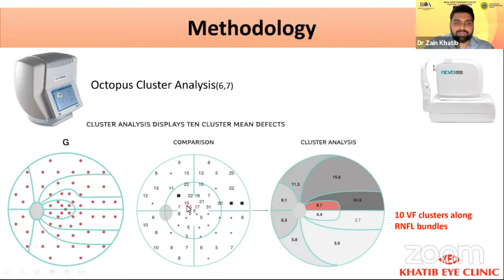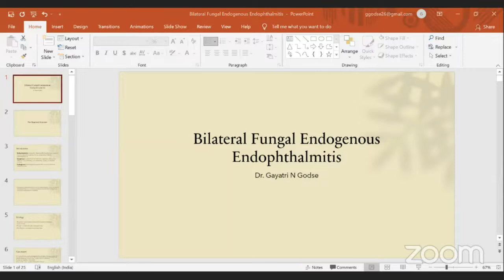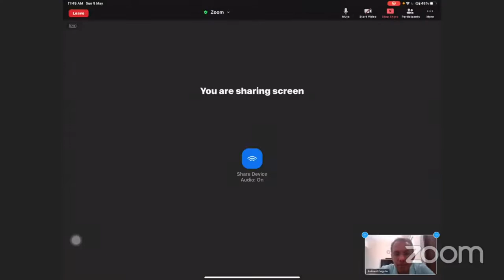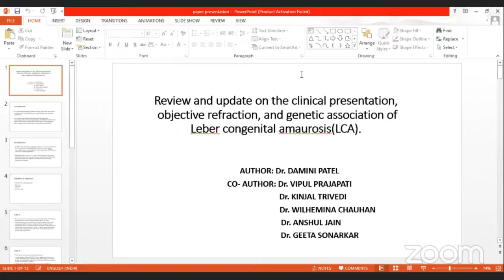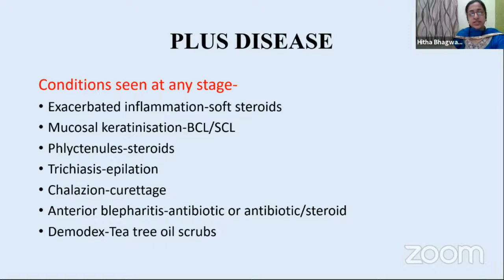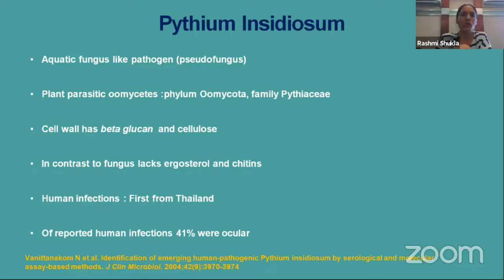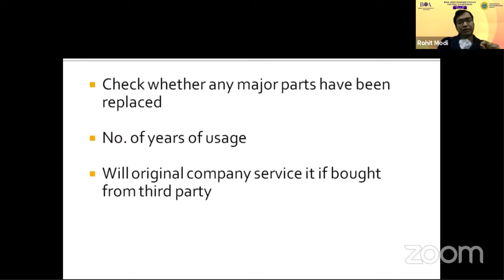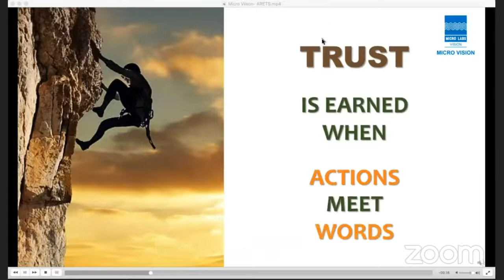KANSKI HALL Day 1